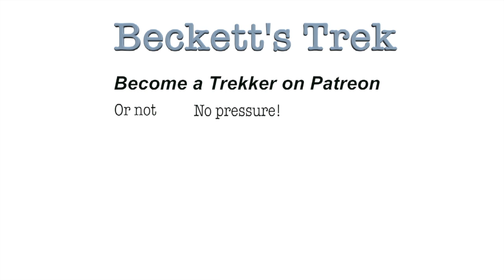Marico Magic - otherwise called Mampoer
This video is about Mampoer. Isn't it time South Africa had a national drink. No not beer - that's a pass-time! A real, unique all-it's-own paint-stripper to shock the tourists? Denis has an idea...